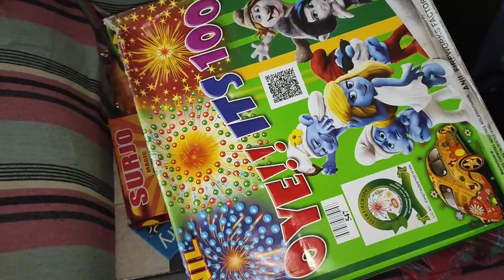Lakshmi Puja/Hojagiri Vlog || Joto no Belai tongthok Hojagri 2024 Sal ni with my family